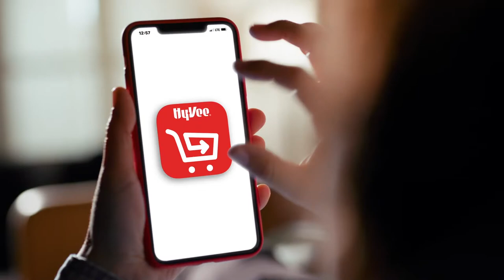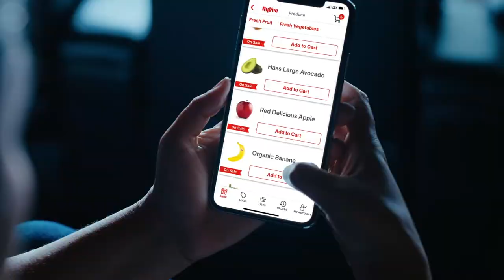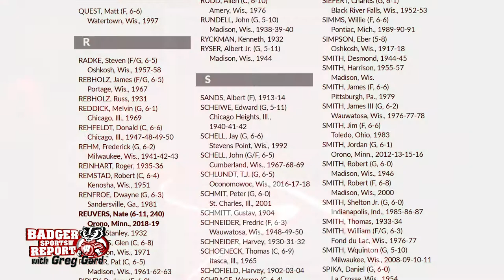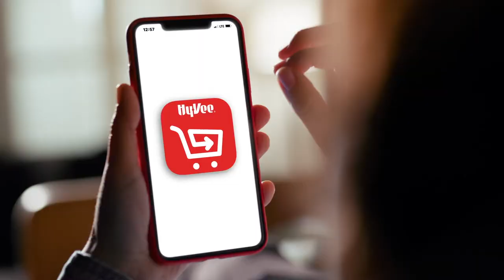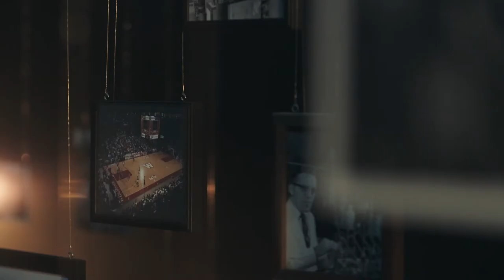Badger Sports Report with Greg Gard Show 29 - March 15, 2020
The B1G and NCAA tournaments have been cancelled, so we will take a look back at the Badgers 8 game winning streak to end the season.

We also introduce you to some of the Student Managers that keep the Badger basketball program running.